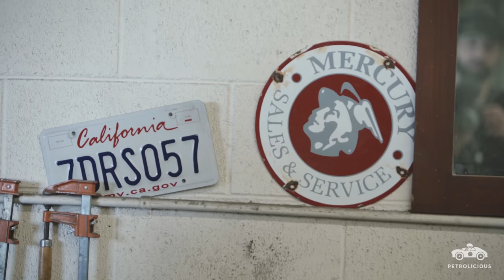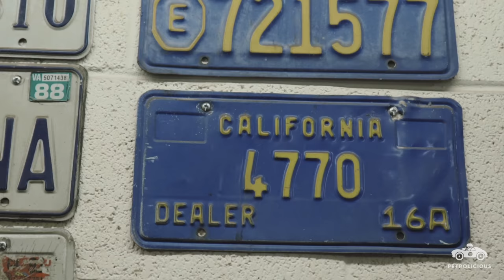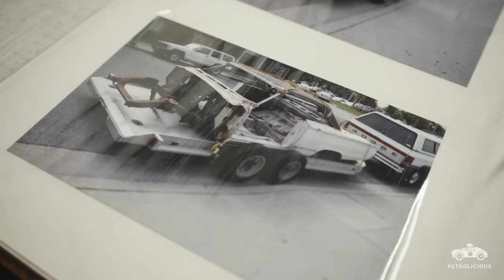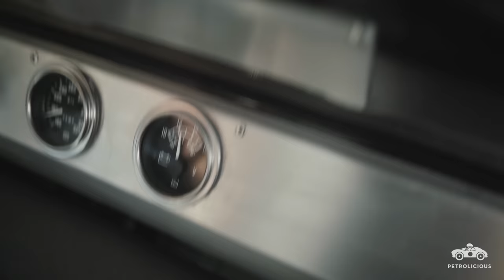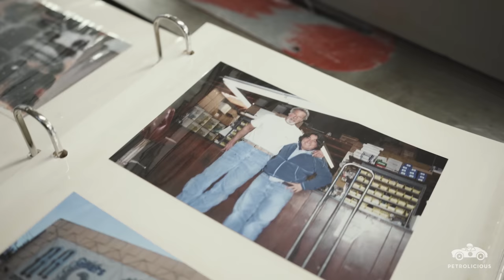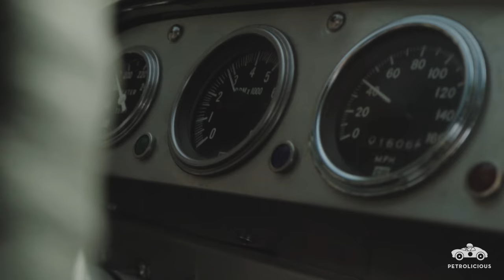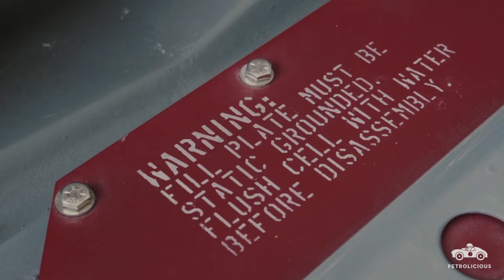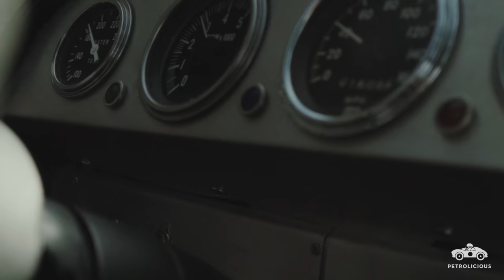1964 Mercury Marauder: The Odyssey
The mountain roads outside of downtown Los Angeles don’t have much in common with the ovally arenas of stock car racing, but whenever Steve Dauria takes his modified Mercury Marauder out for some exercise on these tangles of asphalt he imbues the place with the spirit of classic NASCAR, from a time when the cars were still ostensibly based on the road-going versions sitting in dealerships awaiting their purchased on the post-race Monday. The distinctively American yawp of the Merc’s V8 (which he built in his garage along with the rest of this stately beast) is enough to make you nostalgic or deaf depending on how close you are to the thing when the pedal’s on the floor. Beyond being an impressive build in its own right, it’s all the better for the fact that Steve’s hands turned the bolts.

Drive Tastefully®